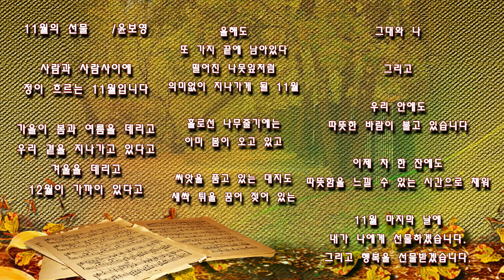11월의선물